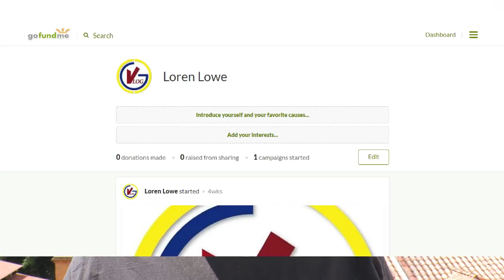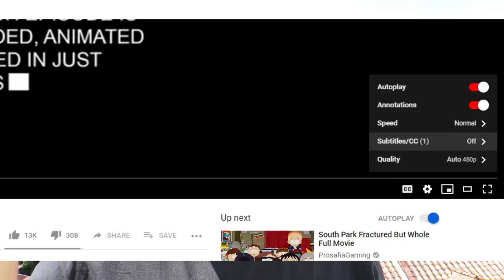Coffee TIme: Returning to Cuenca? Happy New Year! S6 V41